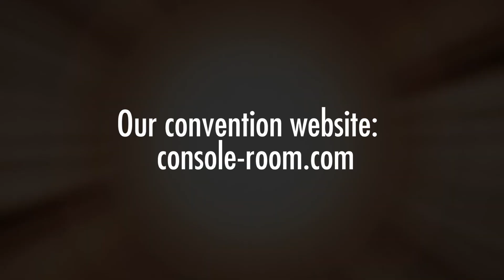CONsole Room 2023 Panel - Introducing New Who Fans to Classic Who